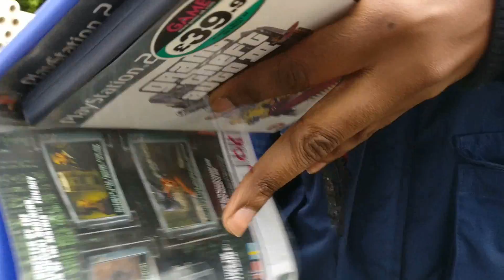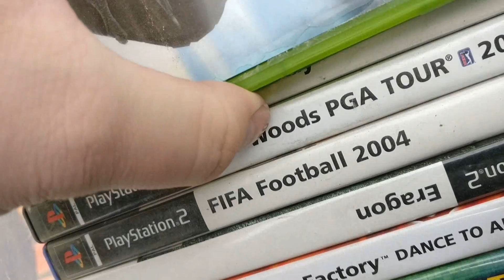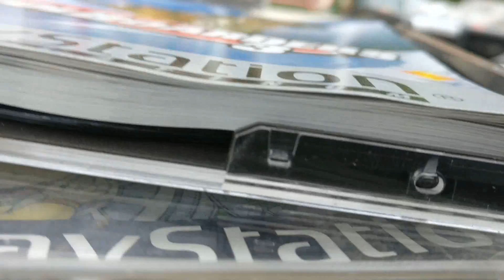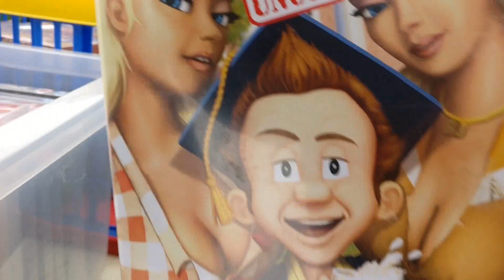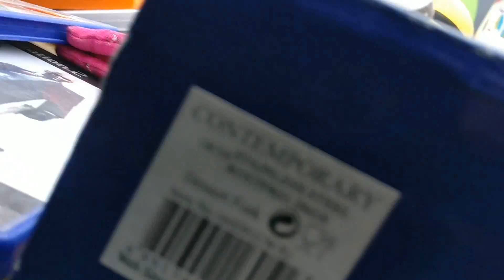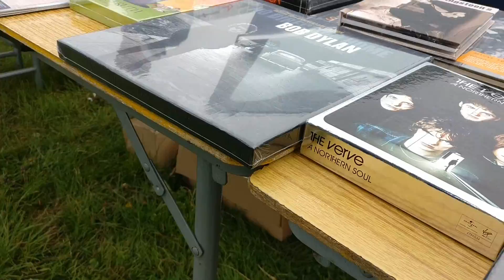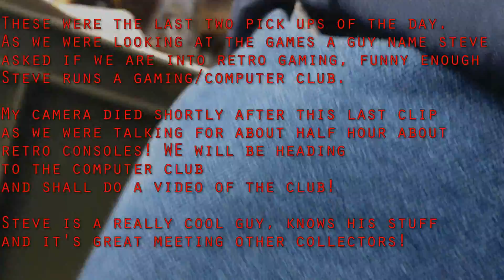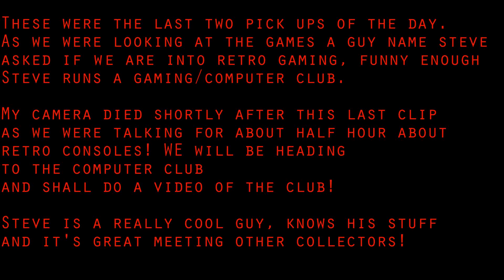Keeping It Retro: Episode 1 - It's Hunting Season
Keeping It Retro is a brand new video series that will be exclusive to PushStartPlay.com.

Follow Daniel and Marvin as they hunt for retro video games for their collections.

Episodes will be monthly and will feature Daniel and Marvin talking and looking for video games.

We hope you enjoy the episode, the camera work will be improved in future episodes, it's hard recording and picking up games at the same time!

Special thanks to TheGameChasers and RetroLiberty for the inspiration.

Music used for this episode is not  owned nor copyrighted by PushStartPlay.

Music whilst driving - MegaMan 2 NES theme
Music throughout the episode -
sasakure.UK - Granblue Fantasy Battle Tune 3 Chiptune Remix
- Anova - Nerd Table at the High School Cafeteria of Life

All video footage recorded is owned by PushStartPlay.com